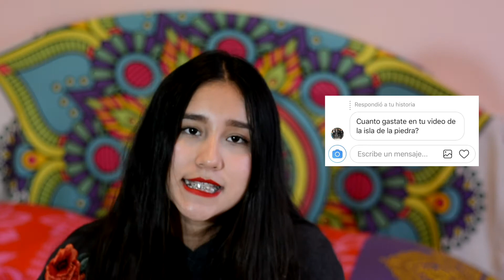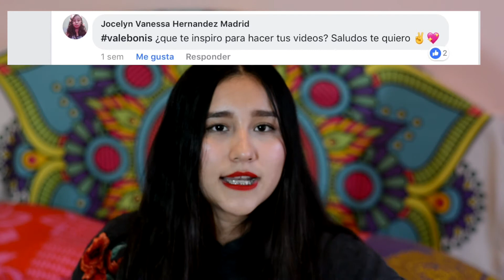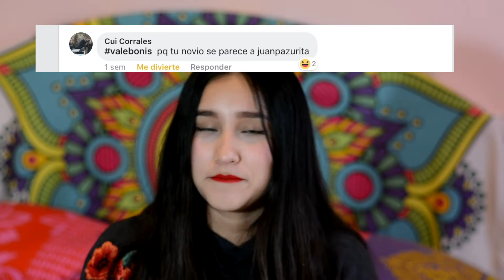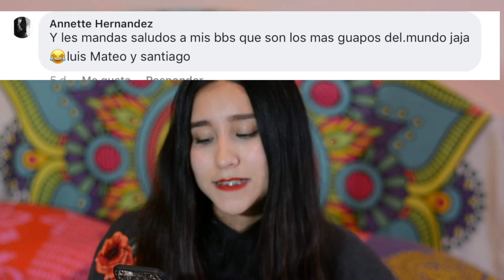Q&A/¿Regresarias a torreón?/ ¿Qué estudio?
Hola❤️, como estan?, los quiero mucho perdon por andar toda loca con los dias de los videos pero la escuela me trae vuelta slj, espero y les guste y se les haga divertido, no olviden comentarme si les gusto este tipo de videos y si quieren mas! besos los quiero cada dia seguimos creciendo, pasito a pasito.

jajaj no hay links para el maincra ok?